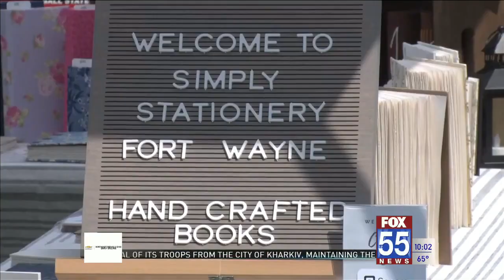Allen County Marketplace returns for its second year in Huntertown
The Allen County Marketplace is back for its second year at Huntertown Family Park.